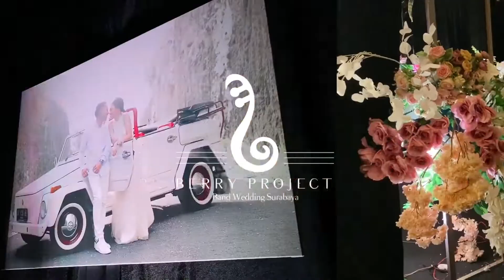Wedding teaser , Yonatan & Elizabet wedding teaser- Band surabaya, Bali wedding